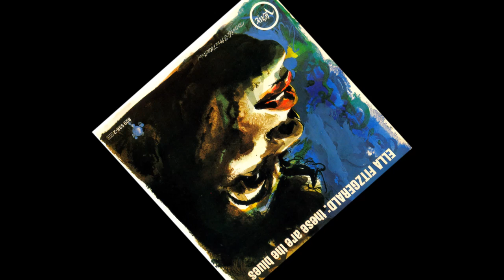Ella Fitzgerald -- Jail House Blues (1963)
This is my FAVORITE Ella Fitzgerald album, it captures the Blues in its raw essence. I'm sure, Bessie, Ma, Mae, Mamie, Chippie, and dear friend(s) Dinah and Billie--would be extremely proud of Ella for this amazing album. Derived from my personal collection "Ella Fitzgerald: These Are The Blues." All right(s) to 1963/1991 The Verve Music Group, a Division of UMG Recordings, Inc.